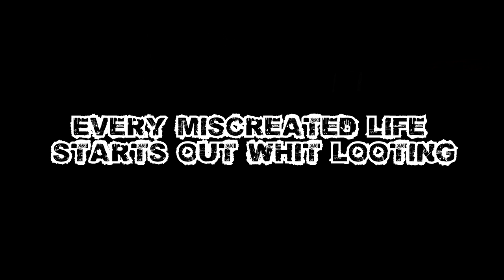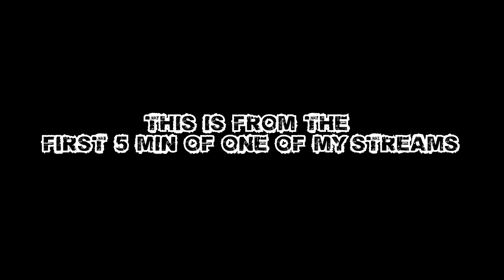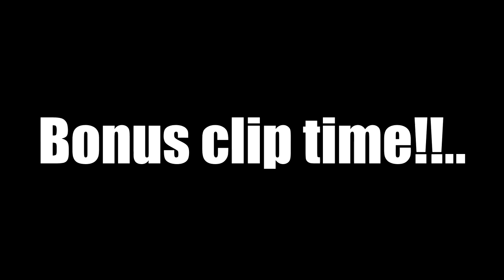☢THE MISCREATED LIFE - Stream Highlights And Funny Moments